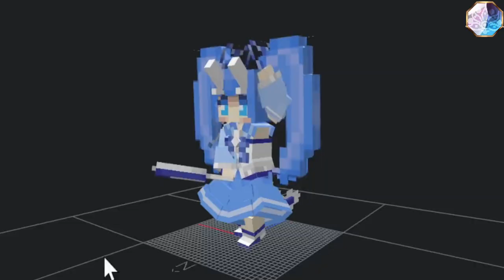Minecraft 3D Model | 有關於四聖獸的女僕模組造型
🎧 BGM ➤
◁DOVA-SYNDROME
いい天気だね written by shimtone